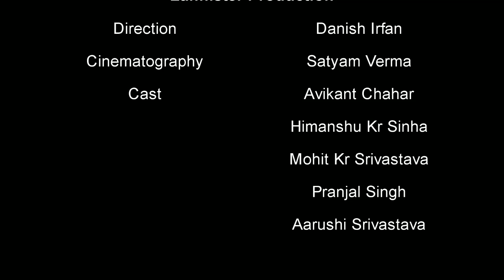Resurge - Theatrical Trailer by Creative Team GCET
Theatrical Trailer Shoot for IITD Rendezvous Theatrical Trailer Event

Directed and Edited by - Danish Irfan
Cinematography by - Satyam Verma
Cast- Avikant Chahar, Himanshu Kr Sinha, Mohit Kr Srivastava, Pranjal Singh, Aarushi Srivastava

A collaborative project from Creative Team GCET, Cam Circle GCET and Kalakriti-Galgotias Dramatics Club.